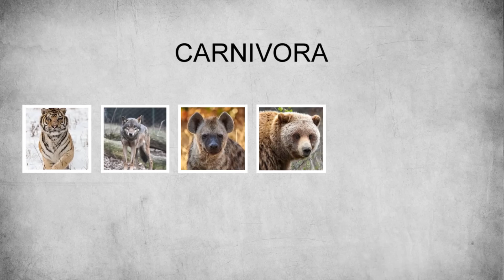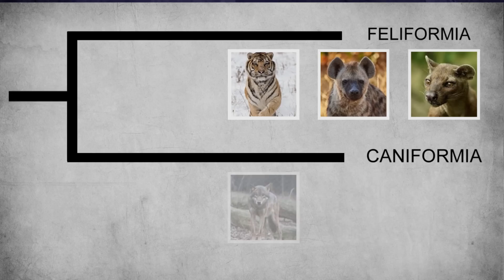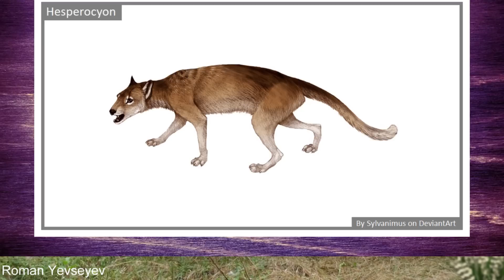Cats, Dogs and a 20 Million Year Rivalry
This video looks into the competition that ensued between canids and felines 20 million years ago in North America.